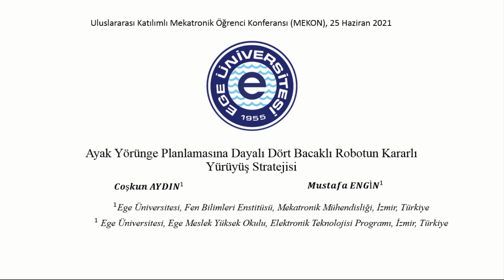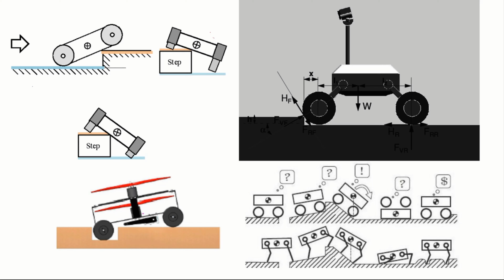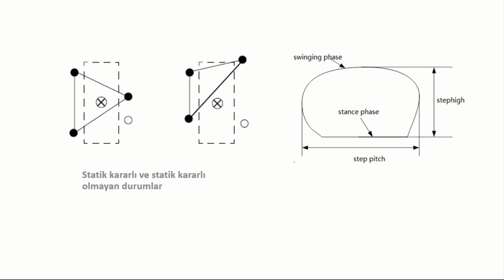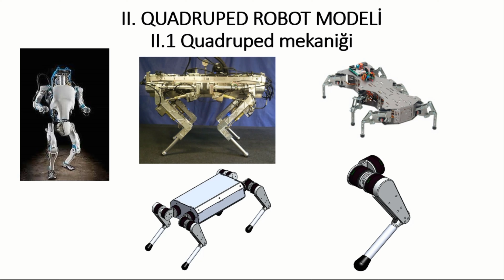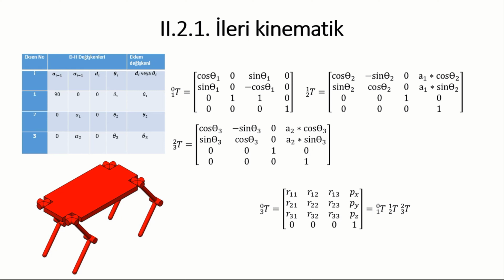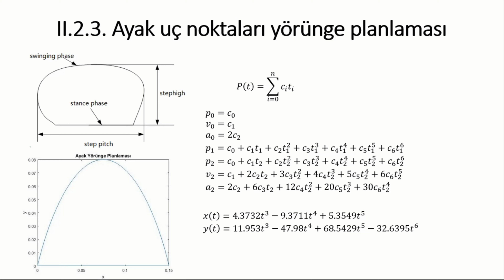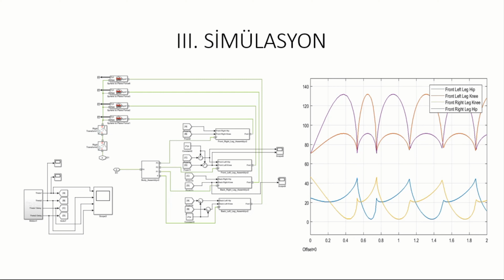Ayak Yörünge Planlamasına Dayalı Dört Bacaklı Robotun Kararlı Yürüyüş Stratejisi, MEKON 2021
MEKON 2021 - Uluslararası Katılımlı Mekatronik Öğrenci Konferansı, 25 Haziran

Konu: Ayak Yörünge Planlamasına Dayalı Dört Bacaklı Robotun Kararlı Yürüyüş Stratejisi

Ege Üniversitesi
Danışman: Dr. Öğr. Üyesi Mustafa Engin

Yazarlar:
Coşkun Aydın